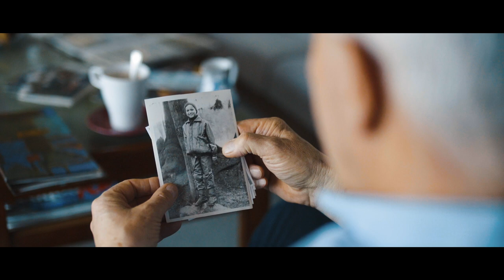Tomáš Petreček: ZA HRANICÍ MYSLI (teaser)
Co spojuje lezení na osmitisícovky a závodění v džungli Kostariky? Připravte se na extrémní zážitky, o které se s vámi chci podělit.

A jak to všechno zapadá do běžného života? I to se dozvíte!

Je tu film, kterým vás chci inspirovat, zvednout ze židle, a zbavit strachu, že něco nejde.

Společně s produkčním týmem Alternative.NOW jsme pro vás připravili dokument, ve kterém vás vtáhneme do všech mých aktivit. Nebudu jen jezdit na kole, běhat nebo lézt. Chceme toho ukázat a prozradit mnohem více. No, však uvidíte sami, kolik toho ze mě režisér a kamarád Tomáš Galásek se svým štábem dostal.

Zde je odkaz na nákup vstupenek na premiéry filmu do Prahy, Opavy a Ostravy:

Těším se na setkání s vámi na premiéře filmu.
Tomáš Petreček